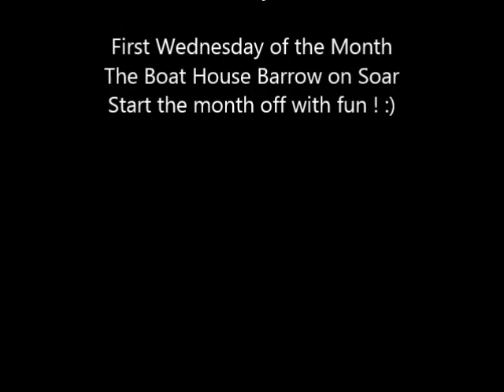Open Mic at The Boathouse Barrow on Soar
Just a few snippets to show what fun and what talent abounds first Wednesday of the Month in Barrow upon Soar at the Boat House.  Come on down and join in the fun : )